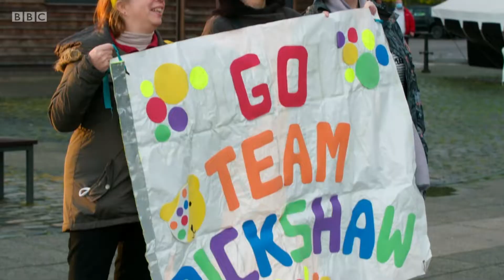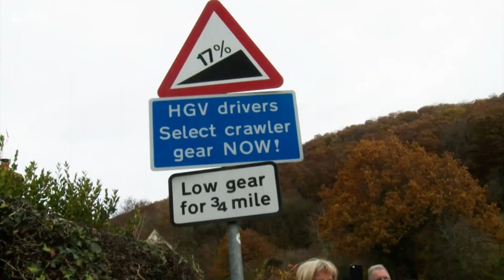Matt Baker | The Great Rickshaw Relay Challenge 5 November 2021 Part 1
Matt Baker looks back to 10 years of Rickshaw Challenge and introduces 5 young people who join him to ride the rickshaw in the aids of BBC Children in Need 2021.